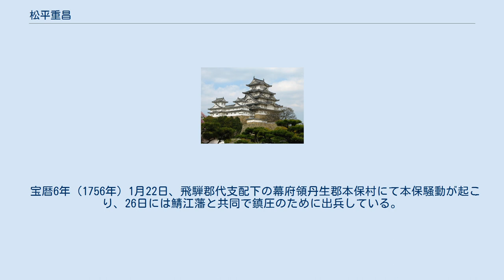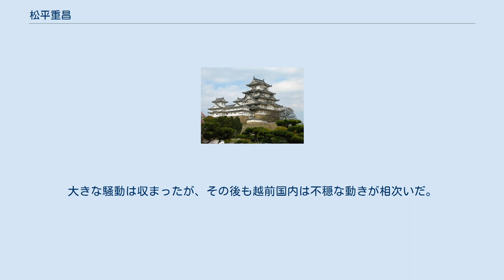松平重昌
松平 重昌（まつだいら しげまさ）は、江戸時代中期の大名。
越前国福井藩11代藩主。
官位は従四位上・左近衛権少将、越前守。
 一橋徳川家の当主・徳川宗尹の長男として江戸の一橋家屋敷にて誕生。
誕生日は8月23日とも22日とも。
 延享4年（1747年）6月12日、伯父（宗尹の長兄）で江戸幕府9代将軍となっていた徳川家重の命により、福井藩主・松平宗矩の養嗣子とされる。
寛延2年（1749年）10月21日に宗矩が没したため、同年12月7日に跡を継ぐ。
宝暦5年（1755年）6月13日に元服し、将軍・家重から偏諱を賜り重昌と名乗り、従四位上・権少将・越前守に叙任される。
 宝暦8年（1758年）3月18日に16歳で夭折したため、実弟の重富が3月21日に養嗣子となり継いだ。
 若年で相続し、若くして死去したため、治世時の業績は直裁ではなく、おおよそ家臣らの手によるものである。
相続前に幕府からの預所が全て幕府直轄となった。
これは藩としては減収となる。
さらに地域を天候不順が襲い、領民の逃散が多く、藩は困窮する領民に米を貸し出している。
また、洪水や津波、凶作などの天候不順に見舞われている。
 宝暦6年中には「他国商為替銀貸付会所」を設立している。
 宝暦6年（1756年）1月22日、飛騨郡代支配下の幕府領丹生郡本保村にて本保騒動が起こり、26日には鯖江藩と共同で鎮圧のために出兵している。
大きな騒動は収まったが、その後も越前国内は不穏な動きが相次いだ。